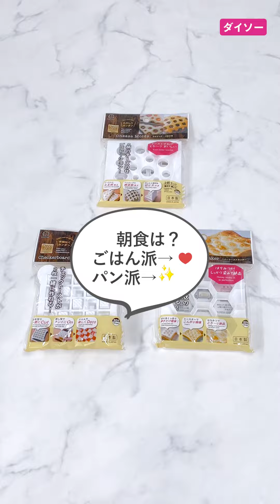何度か素通りしてゴメン！ ダイソー ヤミツキ確定3選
こんにちは、ヨムーノ編集部です。
何度か素通りしてゴメン！
ダイソー ヤミツキ確定3選
朝はどっち派？
ごはん派→❤️
パン派→✨
コメントで教えてね♪
今回は映えるデコトーストが簡単にできるダイソーのグッズを3つご紹介します。
1.【チェックチーズカッター】
110円（税込）
市松模様のデコができる型のセットです。
ジャムを変えることでカラフルなチェックトーストができます。
チーズ以外にハムなどを切って並べても◎
・使い方
①ジャムを塗る
②「抜き型」でスライスチーズを押し切る
③チーズをつけたまま食パンの上に移す
④「押し出し型」を「抜き型」の上に置き、均等に力を加えてチーズを押し出す
⑤あまったチーズを並べる
⑥トーストする
使い方のポイント
・パッケージには「ジャムはチーズを抜いた後に塗る」と記載がありますが、先に塗る方が簡単！
・チーズは冷蔵室から出したものをすぐに使うときれいに抜くことができます。
・パッケージには「チェックトーストが2枚一緒に作れる」と記載がありますが、一般的なサイズの食パンだと、チェック型が中心にしかないため、型に残ったチーズを使うと端までキレイなチェックになります。
2.【ハニートーストカッター】
110円（税込）
ハニカム状の切り込みができるトーストカッターです。
※ハニカム状とは、 蜂の巣のような正六角形または正六角柱を隙間なく並べた構造の事です。
パンにはちみつをかけるとハニカム状の切り込みへどんどん浸透。
たっぷり蜂蜜を吸ったパンはしっとりとして美味い…！
・使い方
①食パンの中心にトーストカッターを置いて上から押す
②トースターで焼く
③蜂蜜をかける

・カッター部分が1.5cmあるので、食パンは5枚切りや4枚切りなどの厚切りパンがおすすめ。
3.【のせデコチーズ抜き型】
110円（税込）
手間がかかる網目チーズやアニメのような穴あきチーズを簡単に作ることができるカッターです。
切り刃がついているのでチーズをカットすることもできます。
・使い方
①スライスチーズに抜き型をのせて押し切る
②チーズが破けないようにゆっくりと型を外す
③トーストや厚切りのハム、ハンバーグに乗せる
・チーズを切るときはチーズのフィルムを利用すると切りやすいです。
型に残ったチーズを利用してサラダやオムライスなどのトッピングにするといつもの食卓がさらに華やかに。
100均に魅了されて27年のwebライター @littlehappy0921さん(ヨムーノライター)と
100円ショップマニアのヨムーノライター @lovekuma_emilyさん(ヨムーノライター)の記事を元にご紹介いたしました。
元の記事はこちら。
動画に関するリクエストや
ご質問はコメントでどうぞ！